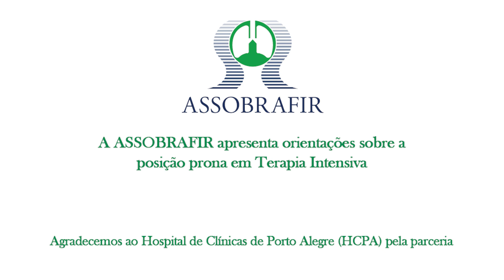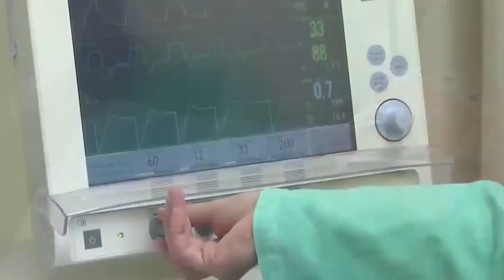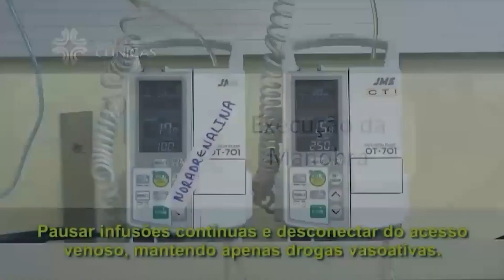COVID-19 - Posição Prona - Vídeo com Orientações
A ASSOBRAFIR, em parceria com o Hospital das Clínicas de Porto Alegre - HCPA, disponibiliza acesso ao vídeo com orientações sobre cuidados para a realização da manobra de posição prona em unidades de terapia intensiva.